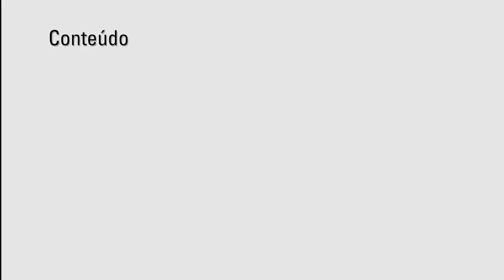Rio Craft Beer Festival 2018 - Cervejaria Overhop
Rodrigo Baruffaldi, O Baruffa da Overhop Brewing, nos fala sobre a nova proposta do Rio Craft Beer e da diversidade de cervejarias presentes no evento!

Para completar ele nos conta como será a festa de aniversário da Overhop, em Angra do Reis na planta da cervejaria Mistura Clássica.